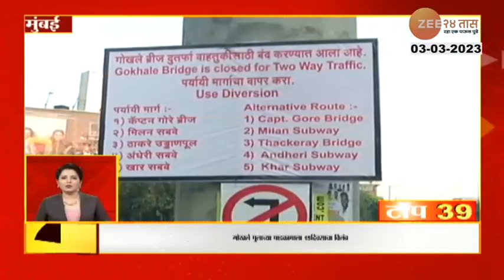Top 50 Fast News | टॉप 50 फास्ट न्यूज | Part - 4 | 3rd March 2023 | Zee24Taas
5 Minitat 25 Batmya । 5 मिनिटांत 25 बातम्या